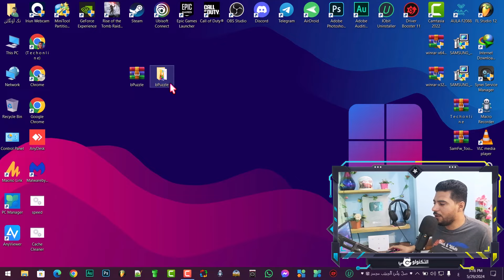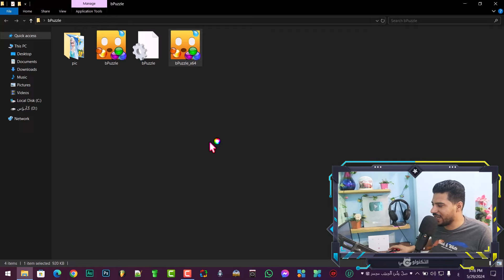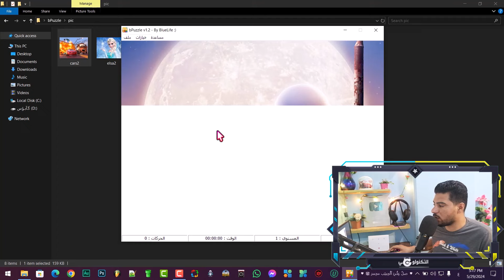لعبة صغيرة مسليه جداً لتنمية الذكاء هتعجبك جداً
✔ أهلا بيكم أصدقائي في فيديو جديد عن لعبة صغيرة مسليه جداً لتنمية الذكاء هتعجبك جداً

توجد الألغاز بأشكال مختلفة منذ زمن العالم القديم. للألغاز مزايا لتنمية الطفل، حيث يتم خلط جميع القطع ويجب تنظيمها وتجميعها. هذا يصنعفرصة لتعلم مهارات حل المشكلات. أظهرت الدراسات أن نمو اتصالات الدماغ الجديدة التي يتم تشكيلها يساعد في تقليل كمية تلف الدماغ لدى مرضى الزهايمر. إن العمل على الألغاز يعزز الروابط بين خلايا دماغنا ويشكل خلايا جديدة. BlueLife Puzzle (bPuzzle) هي لعبة بسيطة، يتم لعبها عن طريق تحريك قطع اللغز بالترتيب الصحيح. قم بسحب وإسقاط صورة من اختيارك على النافذة الرئيسية أو استخدم قائمة الملفات لاختيار صورة افتراضية. إذا كان تنسيق الصورة هو JPG، فلا يهم الحجم، ولكن إذا كان Png فيجب أن يكون 800×600 بكسل، سيقوم bPuzzle بعد ذلك بتقطيع الصورة إلى مربعات وإعادة ترتيبها. التحدي الذي يواجهك هو تحريك القطع لإعادتها إلى الأصل.